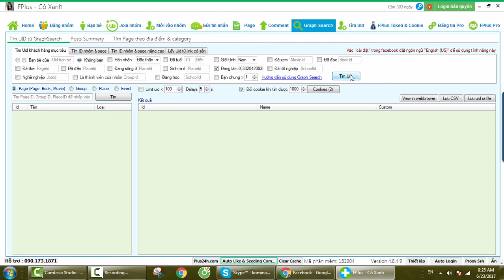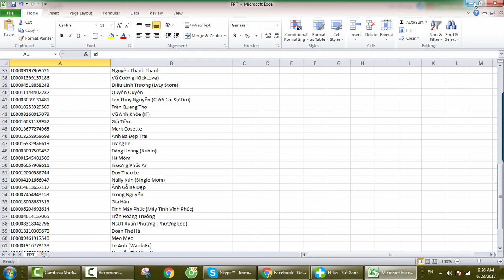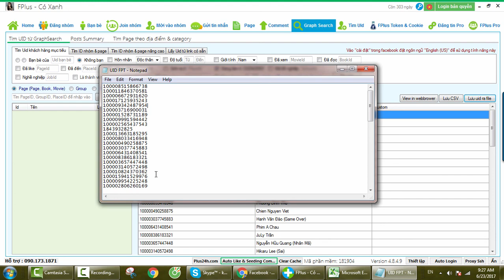Hướng dẫn Graph Search tìm UID đang làm ở đâu - FPlus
Graph Search tìm UID đang làm ở FPT bằng phần mềm FPlus. Sau khi tìm được UID có thể sử dụng UID để kết bạn, marketing,... hay quét ra email & sdt nếu UID đấy để public để sử dụng cho các mục đích marketing.